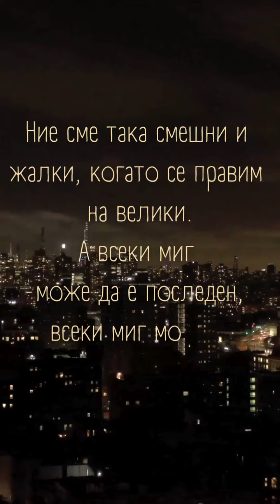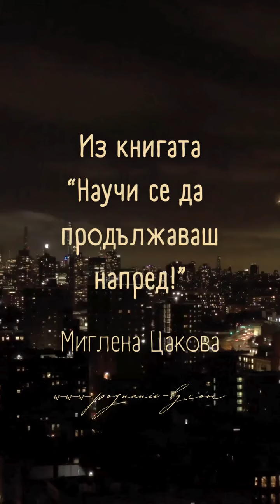🎆Пропускаме Живота си (Миглена Цакова)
💕 📚 из книгатa на Миглена Цакова "Научи се да продължаваш напред!"
Musician: Daria Novo

✨️📚Книгата на Миглена Цакова "Научи се да продължаваш напред!" може да бъде поръчана

Познание-Бг
2024